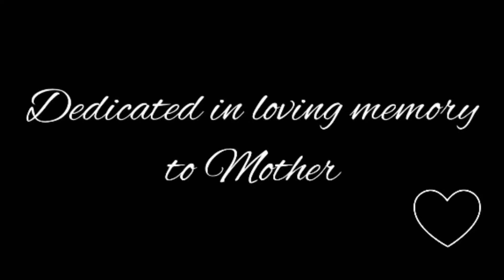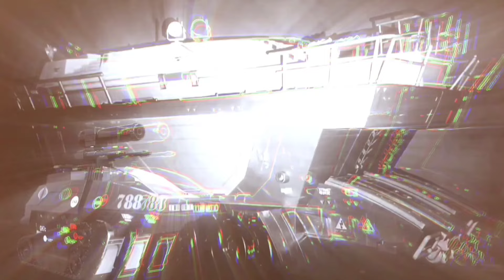Balrog vs Big Boa! Sgt Slaughter presents: The Slaughterhouse Wrestling Championship!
Slaughterhouse Wrestling Championship Season 2, Episode 1.
The Slaughterhouse has limped back to the USA to continue repairs. A strange new energy source may breathe new life into the rolling fortress. In the meantime, Sarge enlists the help of Mr.T to broadcast a special Boxing Exhibition Match. Ex Heavyweight Champion Balrog is on a path to redemption and only Big Boa stands in his way!

Thank you to the incredible cast and creative team who helped make this episode great.